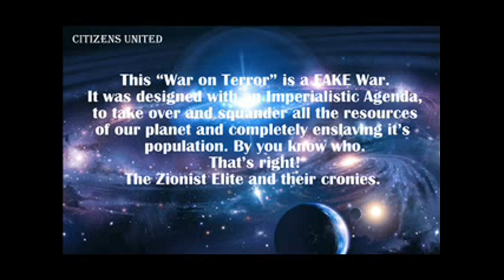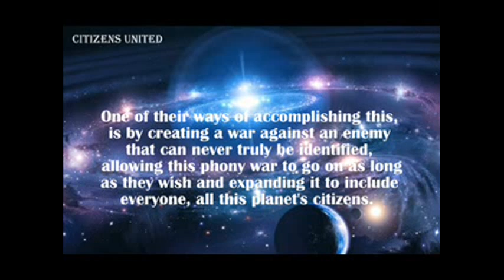The Hidden Truth (Narrated)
This video is our effort of doing something about all the lies being told to us by the Cabal, Shadow Government, (Zionist Elite) the current administration and Obama himself. Bringing awareness to the madness of our so called leaders. Preventing the Big Bankers ( Elite ) from sweeping 911, Iraq, chemtrails, Fluoride, the poisoning of our vaccinations and food, under the rug. Hopefully sparking a revolution of change. Bringing them all to the surface and making them answer for there crimes.